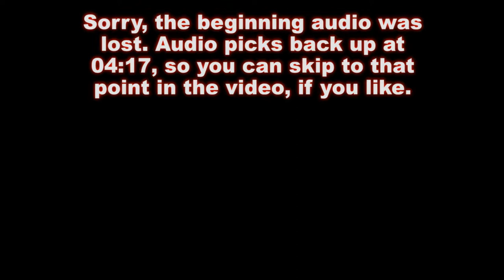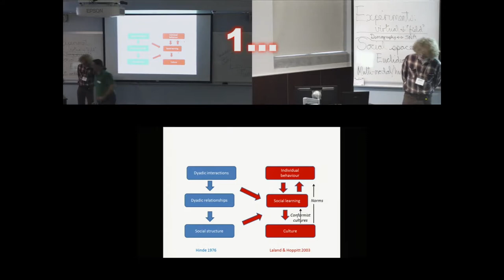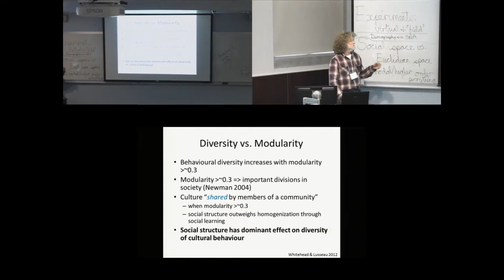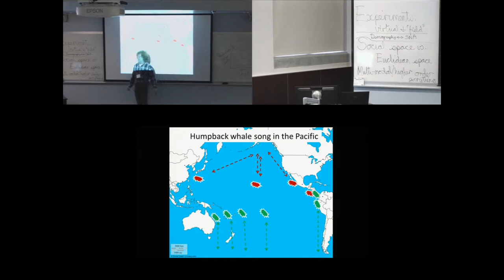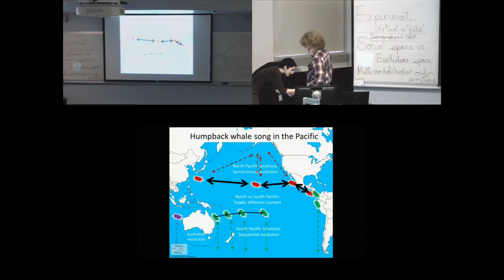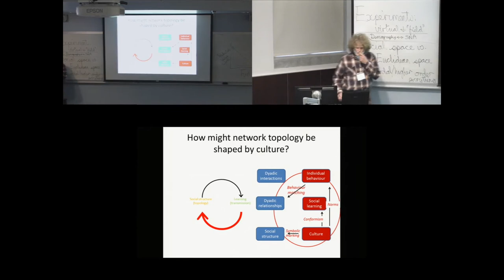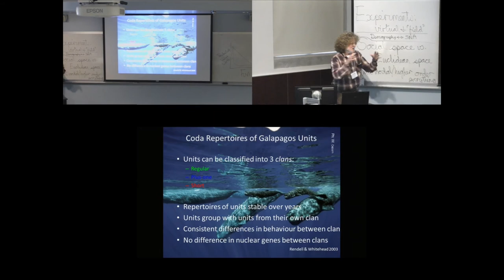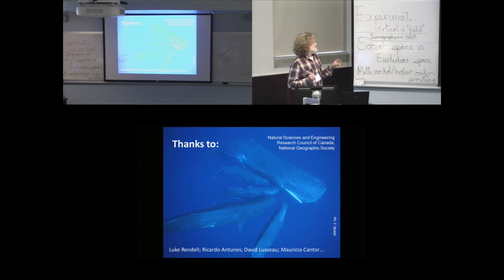Networks and culture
Hal Whitehead, Dalhousie University, gives a talk entitled "Networks and culture" at the Animal Social Networks Investigative Workshop, held 6-8 March 2014. To read more about the workshop, click the following